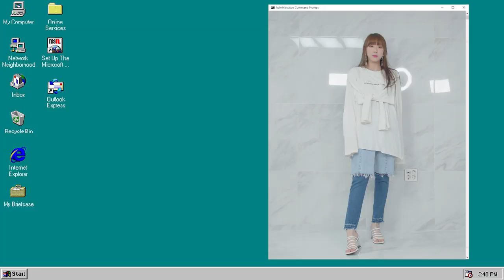70만원짜리 명품 청바지를 10만원 주고 샀는데..!! 한섬 패밀리 세일, 크세이나 슈나이더 | 키미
오늘은 크세이나 슈나이더의 청바지를 겟겟해서 왔는데요!
한섬 패밀리 세일에서 70만원짜리 명품 청바지를 10만원에 살 수 있었답니다💜

요상한 바지, 어떻게 보면 이쁜거 같기도 하구요..;;;ㅎㅎ
얼마나 자주 입을진 모르겠지만, 저의 쇼핑은 계속 됩니다!

제가 산 제품은 오래 된 상품이라 동일 상품은 없지만,
비슷한 상품들이 판매 되고 있어서 링크 공유합니다!!!